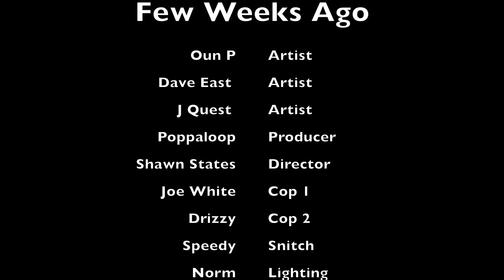"FEW WEEKS AGO" OUN P feat. DAVE EAST & J-QUEST